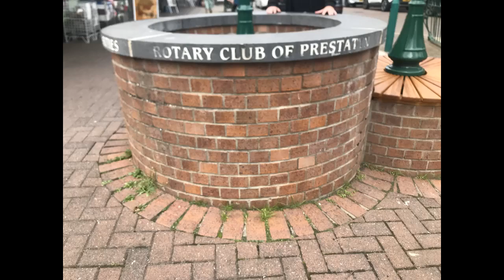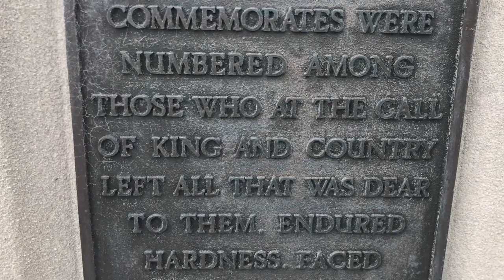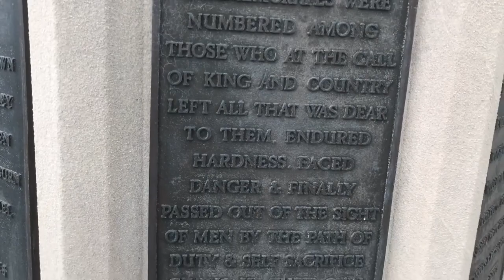Prestatyn North Wales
I was away for a few days in Prestatyn in North Wales and in this video I visited Prestatyn High Street